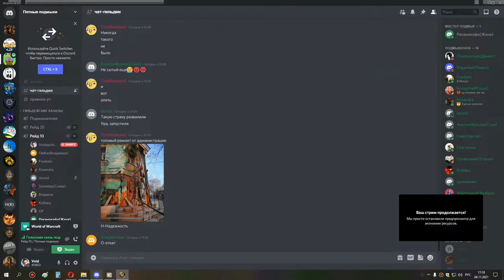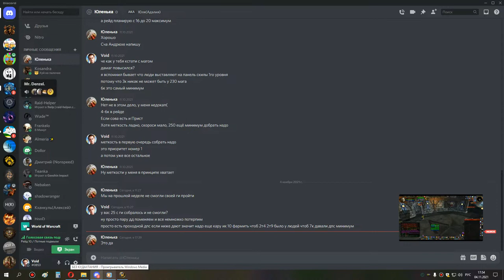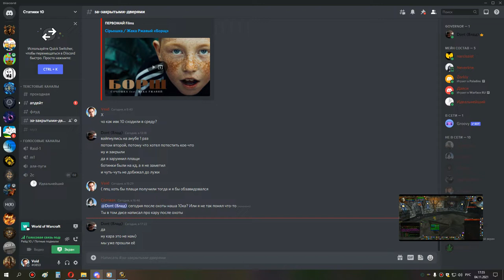ик 10 шп 04 11 21